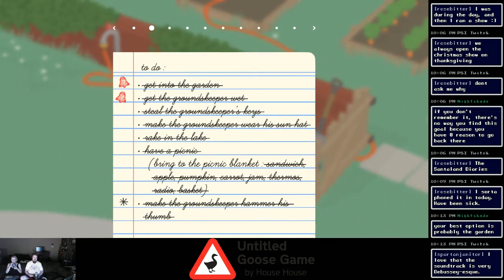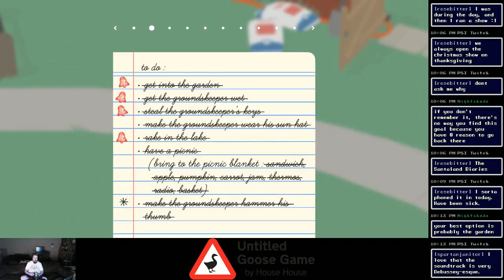Untitled Goose Game - Achievement Hunting [Thursday Throne]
Thursday Throne #239 originally streamed on the evening of November 28, 2019.